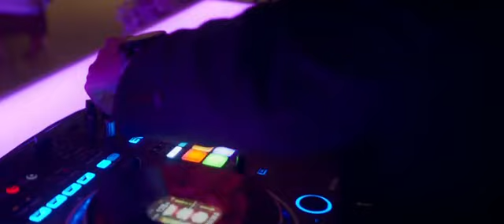Breathtaking Wedding in Kansas City's Iconic Kauffman Center of Performing Arts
Vendor Team:

Venue and Catering – The Kauffman Center of Performing Arts
Photographer – Felicia the Photographer
Videographer – Tanner Fowler
Floral – Blue Bouquet
Cake – Dolce Bakery
DJ DJ Alex Reed
String Quartet – Fountain City Strings
AV, Stage, Lighting – Platinum XP
Rentals – Ultrapom & Marquee
Linens – BBJ La Tavola
Hair and Makeup – Artistry by LB, Bella Vita Skincare